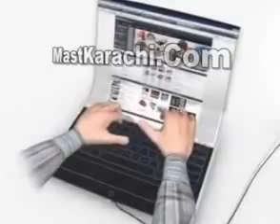Good Bye Lap Top Welcome Roll Top | Amazing | MastKarachi.Com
MastKarachi.Com Presents:The device of the flexible display allows a new concept in notebook design growing out of the traditional bookformed laptop into unfurling and convolving portable computer.
By virtue of the OLED-Display technology and a multi touch screen the utility of a laptop computer with its weight of a mini-notebook and screen size of 13 inch easily transforms into the graphics tablet, which with its 17-inch flat screen can be also used as a primary monitor.
On top of everything else all computer utilities from power supply through the holding belt to an interactive pen are integrated in Rolltop. This is really an all-in-one gadget.
Support by Schlagheck-Design.